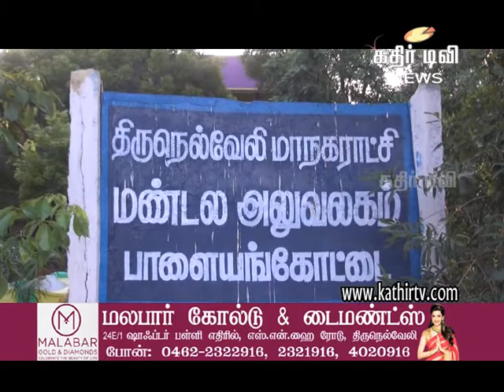பாளைமண்டல அலுவலகத்தில் சுதந்திர தின விழா -Kathir TV- (No.1 Web Tv in Tirunelveli)